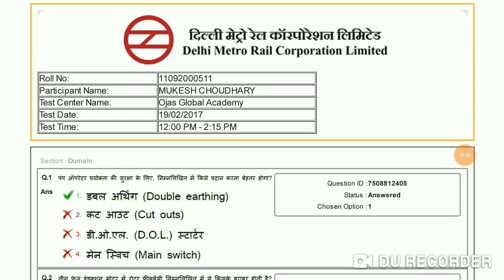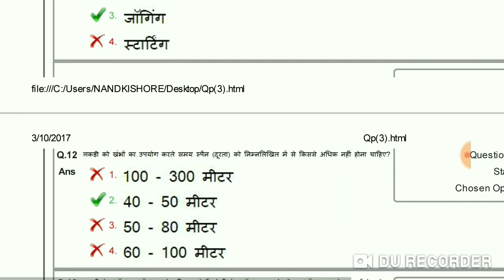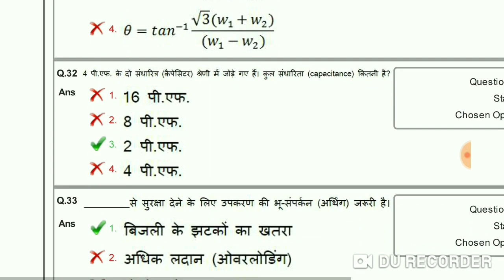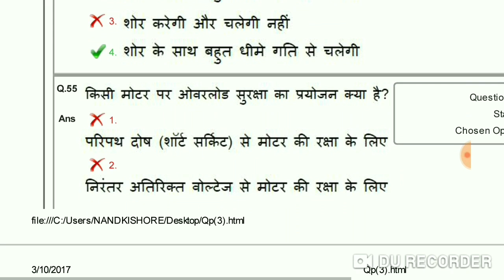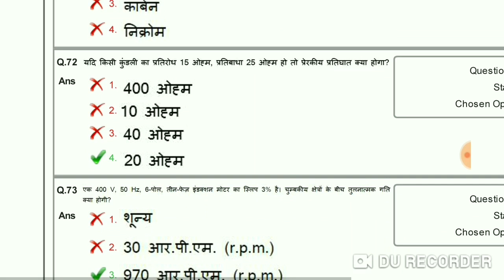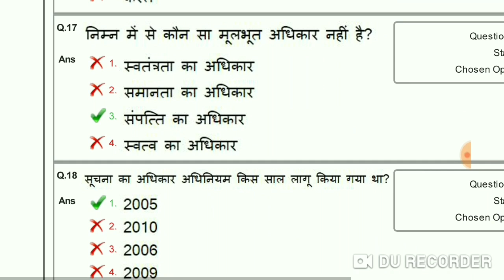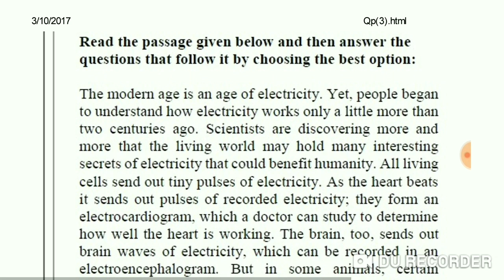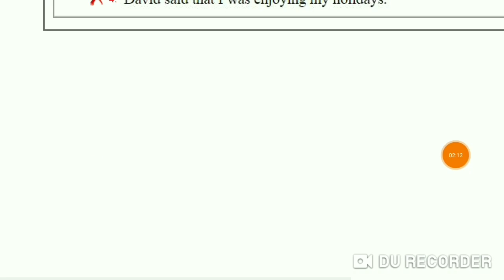DMRC MAINTAINER Electrician, Electrical 19/02/17 question paper with answers in hindi & English